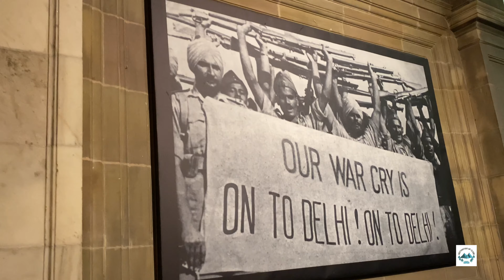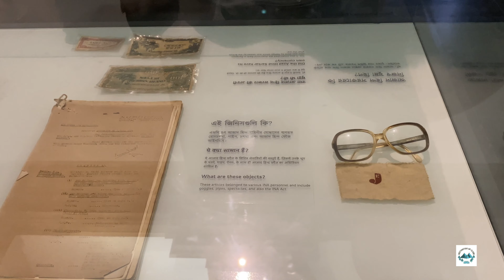Victoria Memorial, the famous monument of Kolkata, India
The Victoria Memorial is a large marble building in Central Kolkata, which was built between 1906 and 1921. It is dedicated to the memory of Empress Victoria, and is now a museum under the auspices of the Ministry of Culture. The memorial lies on the Maidan and is one of the famous monuments of Kolkata.